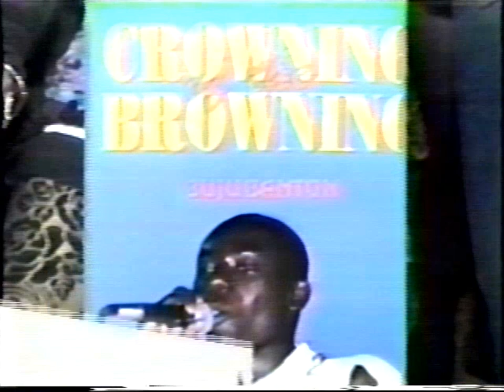Keeling Reggae Video - Reggae Time Vol. 1 Promo (1990s)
Promo that appeared on VHS tapes released by Keeling Record & Video, the leading distributor of reggae and dancehall VHS tapes in the 80s and 90s.